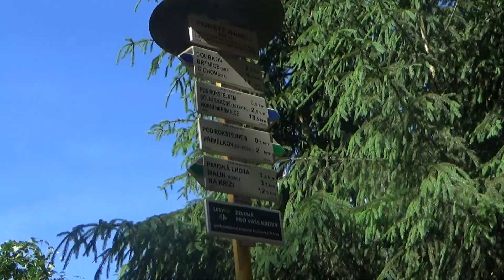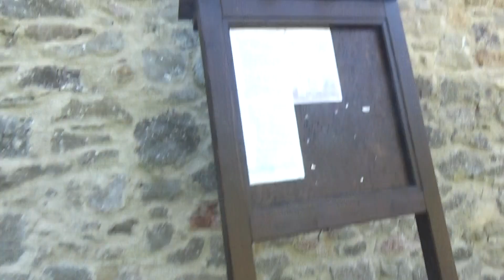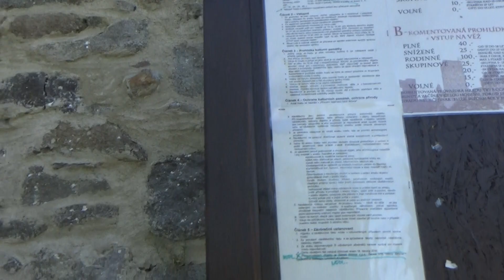VISITING AN OLD FORT! (Adventures in Czech Republic)